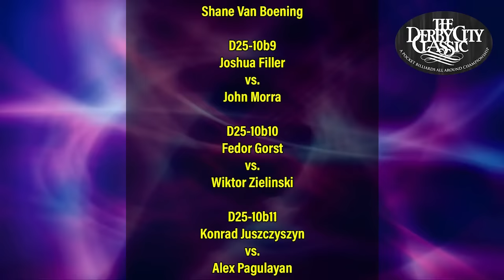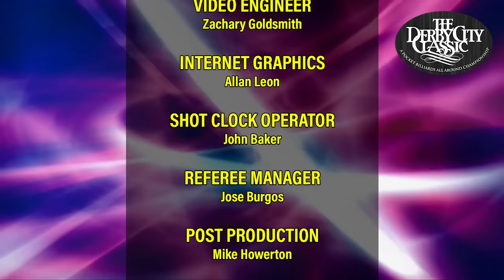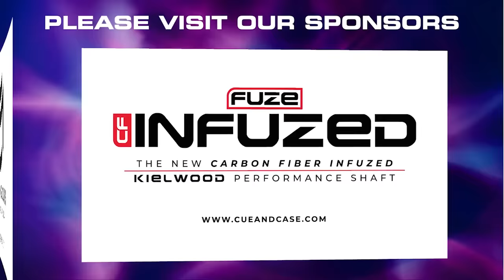ALEX PAGULAYAN vs MAX EBERLE - 2024 Derby City Classic Bigfoot 10-Ball Challenge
The old adage is that the first and the last racks are the hardest to win. There might not be a better example of this than this match between “The Lion” Alex Pagulayan and “Mad Max” Max Eberle.

Pagulayan is a legend in the game, who is known for always displaying a sense of humor and entertaining the audience, in addition to the many world titles he has won.

Eberle has been well known in the industry for many years, being a collegiate champion and winner of many regional titles throughout his career.

This is a race to ten, alternating breaks, on the Diamond Bigfoot 10 Foot table.

Jeremy Jones and Mark Wilson call the action.